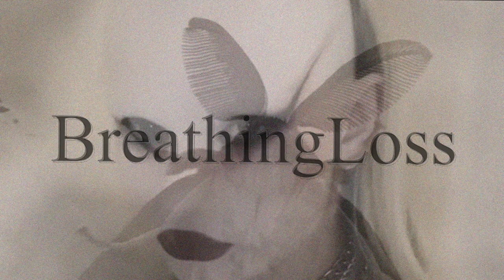[MMDxH2O] Rikki/Noah moment | Siren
model by IBRYs and Sam Roberts.